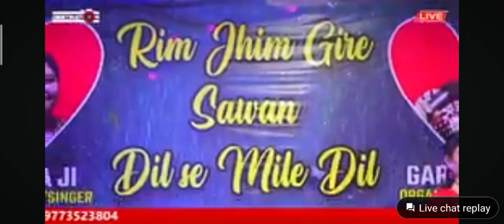Kate nahi katate ye